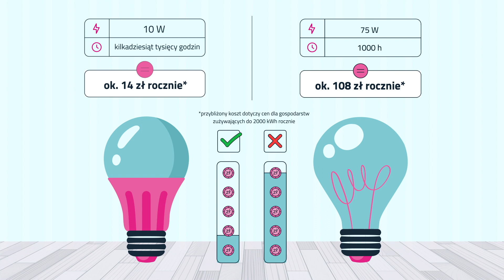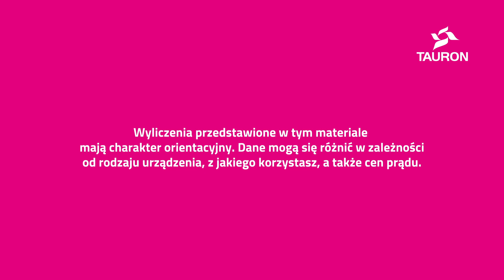Jakie żarówki są najbardziej energooszczędne? | Lepiej TAURON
Chcesz zainwestować w żarówki energooszczędne, ale nie wiesz, czy to na pewno się opłaca? Obliczamy, ile rocznie zużyje żarówka tradycyjna i najbardziej energooszczędna żarówka LED.

Wymień żarówki i wprowadź w życie więcej nawyków, na których zaoszczędzisz. Wskazówki znajdziesz na: lepiej.tauron.pl